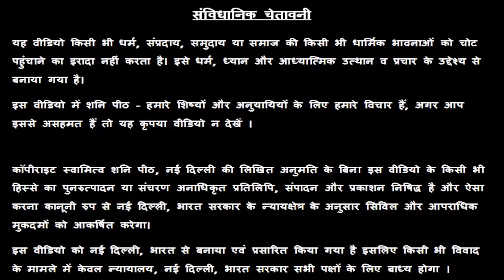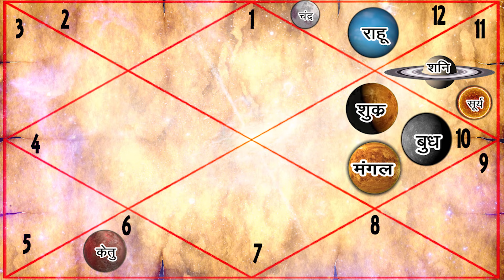कन्या राशि वालो बीमारियों से सावधान रहें | सूर्य राशि परिवर्तन | 13 फरवरी से 14 मार्च | Kanya Rashi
सभी 12 राशियों पर क्या होगा सूर्य राशि परिवर्तन का असर जानने के लिए लिंक पर क्लिक करें

24x7 Help - 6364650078 पर व्हाट्सप्प मैसेज करें

कन्या राशि वालो बीमारियों से सावधान रहें | सूर्य राशि परिवर्तन | 13 फरवरी से 14 मार्च | Kanya Rashi  | Virgo |

16/24 & 38/18, ईस्ट पटेल नगर, नई दिल्ली - 110008

👉👉 Important PS:

1. If you do not Trust / Like our Video, please do not watch our Videos.
2. All the disputes / legal matters related to our Video will be subject of Jurisdiction of Delhi, Govt. of India only.
3. All the information of this video is published by us in good faith and for general information purpose only. This channel, video or Publisher of this Video do not give any guarantee about the completeness & accuracy of this information